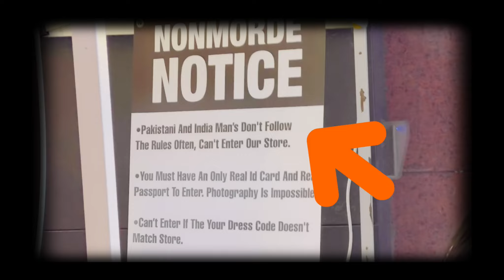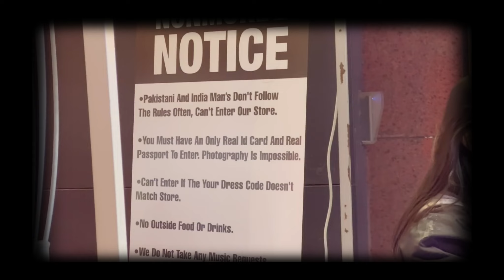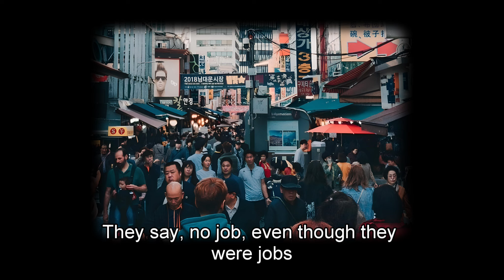Racist and Colorist Korean Society | Discrimination in South Korea very extreme than you can imagine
Explore the shocking reality of racism and colorism in South Korea. Discover how discrimination in Korean society is more extreme than you can imagine. Watch now to uncover the uncomfortable truth about prejudice in South Korea.
credits :
Video resource:
The France 24 Observers youtube Channel @F24Observers